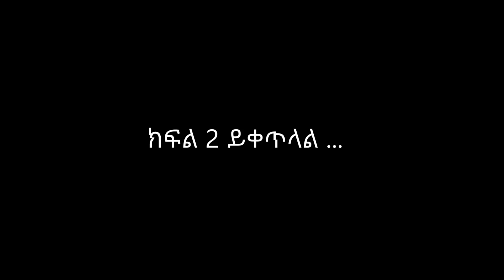አሁን ያሉት ነብያት የመፅሃፍቅዱሱ አይደሉም ! ክፍል 1 አገልጋይ ኢዬሲያስ ኢዩኤል | Eyosiyas Eyuel | mukrab Show